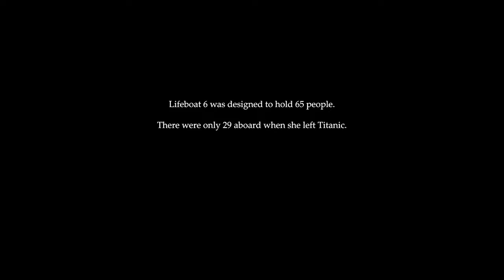TITANIC VR | Lifeboat 6 Escape | 4K (No Commentary)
*I didnt use a VR headset for this playthrough, I am still waiting to purchase a new headset.

In the 1912 experience, players will witness key events through the eyes of a survivor onboard lifeboat 6. It is an historically accurate recreation of events, based on eye-witness testimony and substantial research. Players will leave with a deeper understanding of this historic and tragic event.